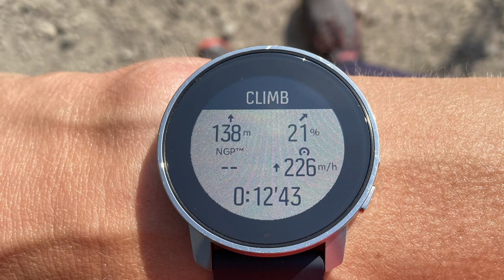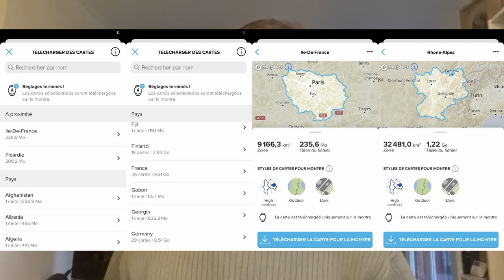Suunto Vertical : replay du live Montre Cardio GPS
Replay du dernier Facebook Live de Montre Cardio GPS le jour de la sortie de la Suunto Vertical.

00:00 intro
00:28 Vertical acier et Vertical titane
01:39 Garmin ou Suunto avec un iPhone ?
02:16 la bande noire autour de l’écran
04:13 lisibilité de l’écran en plein soleil
05:01 la carto d’Alexis sur les Vertical ?
07:04 Climb vs ClimbPro ?
08:40 la mémoire pour stocker les cartes
10:18 la précision GPS
12:31 rechargeable en course ?
14:45 compatibilité avec le radar Varia
17:03 la variabilité de fréquence cardiaque
18:27 le positionnement tarifaire
23:09 fluidité de l’interface
24:31 alertes utrn by turn
26:46 personnalisation de l’interface
27:08 l’altimètre
28:09 les évolutions de SuuntoPlus
29:50 intérêt de la carto?
33:34 est-ce que la Vertical se recharge au soleil
36:07 la qualité de l’assemblage
37:25 les boutons
39:21 la lampe torche
40:58 les prochaines mises à jour
41:27 Suunto coach
43:39 ouvrir le SuuntoPlus store aux développeurs
44:21 la puissance au poignet
47:27 Vertical ou Fenix 7X Solar ?
49:29 une montre avec carto chez Polar ?
50:00 écran AMOLED ou transréflectif ?
51:10 et les brûlures d’écran AMOLED ?
52:53 choisir la Vertical ou une autre montre GPS avec carto ?